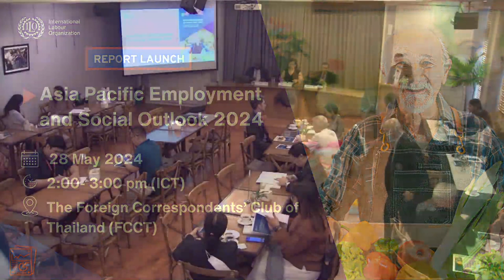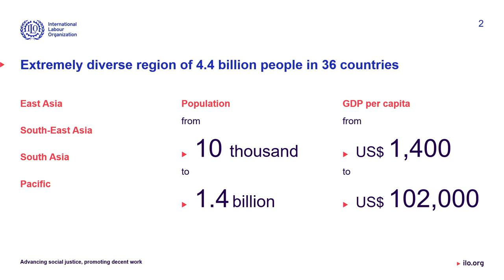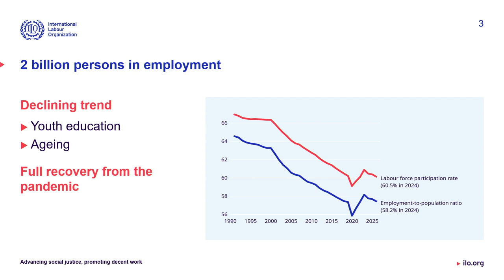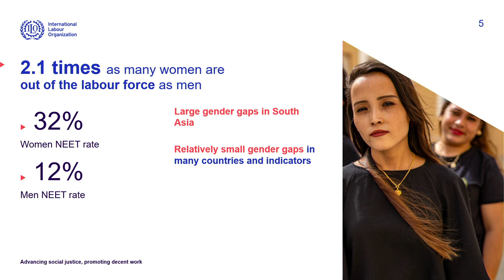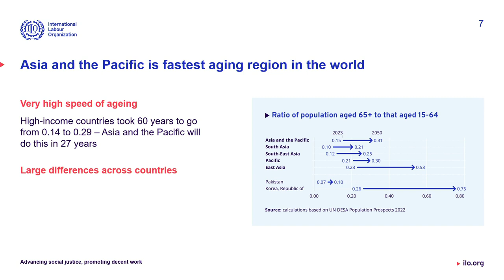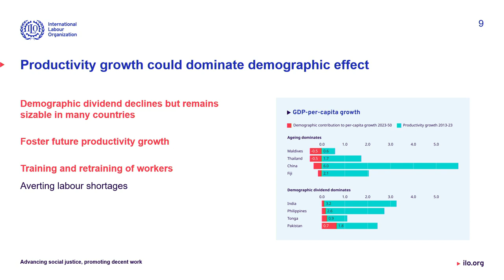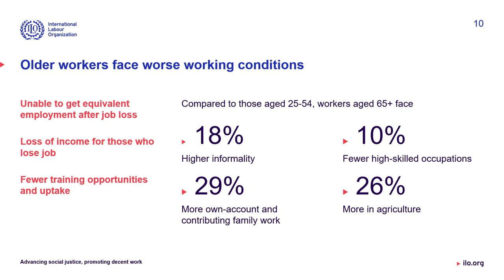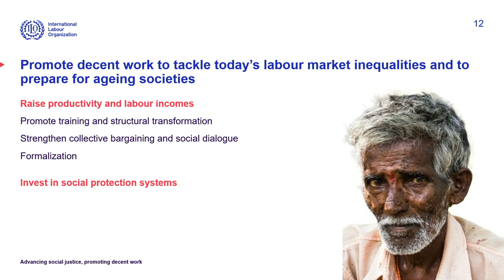Launch of the Asia-Pacific Employment and Social Outlook 2024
This video recording captures the launch event of the ILO Regional Office for Asia and the Pacific's flagship report, "Asia-Pacific Employment and Social Outlook 2024: Promoting decent work and social justice to manage ageing societies."

This biennial report highlights trends in key labour market indicators, including demographic challenges, to support evidence-based interventions in the region.

The event took place at the Foreign Correspondents’ Club of Thailand (FCCT) in Bangkok and online on 28 May 2024.